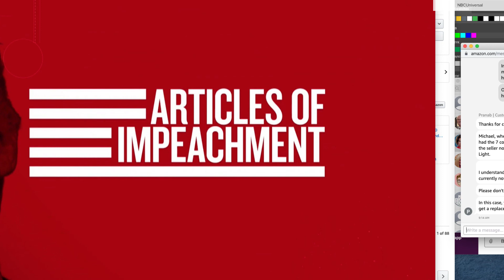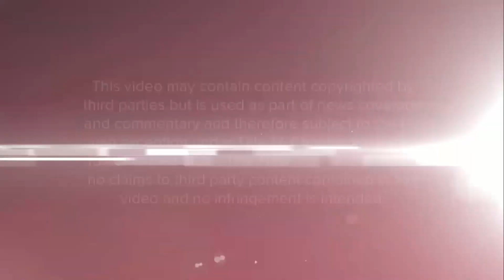NBC News Special Report: Judiciary Committee Votes for Impeachment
The NBC News special report open on Friday, Dec. 13, 2019, when the U.S. House Judiciary committee voted on impeachment. Full coverage